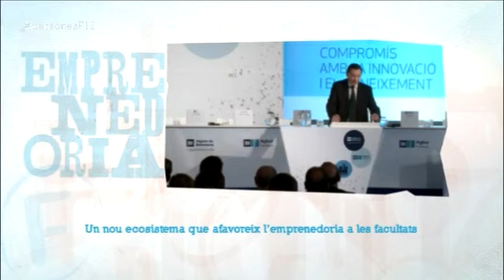Què és el manifest per la informació i el coneixement?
Impulsat per Aigües de Barcelona, la Fundació Agbar i Ctaqua, el manifest per la informació i el coneixement té la finalitat d'impulsar la innovació i la transferència d'informació entre universitat i empresa.